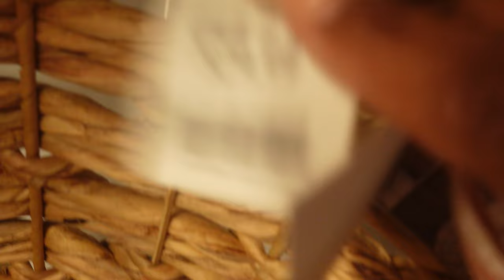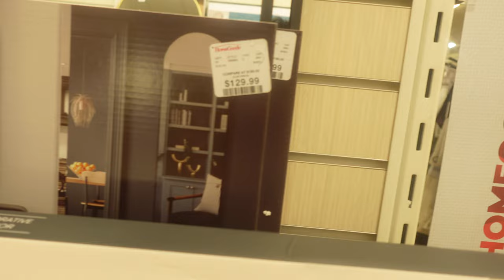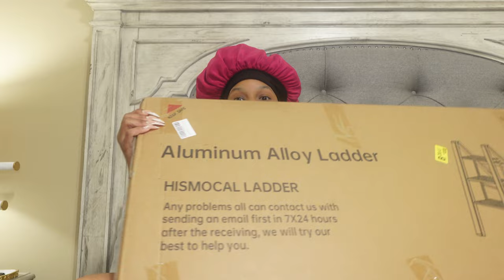WEEKLY VLOG | HOME UPDATES | LOTS OF SHOPPING | HE TOOK OVER MY VLOG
Hey y’all! I’m so glad that you’re here and I hope that you stay! I hope you enjoy this as much as I did filming it! 🫶🏽🫶🏽🫶🏽🫶🏽